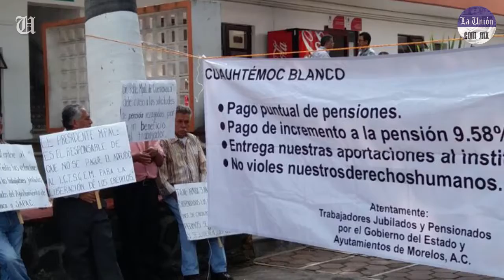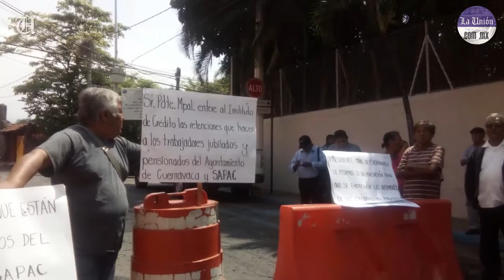Protestan jubilados del SAPAC en el Ayuntamiento de Cuernavaca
La mañana de este lunes, jubilados del Sistema de Agua Potable y Alcantarillado de Cuernavaca (SAPAC) protestan en el Ayuntamiento capitalino; piden audiencia con el alcalde.